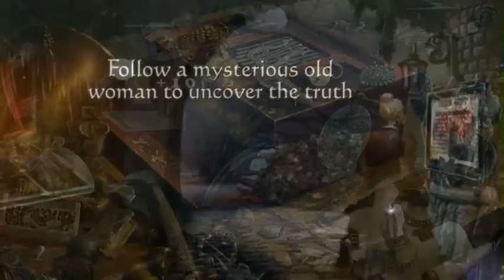Maestro: Music of Death Collector's Edition for iPad & iPhone